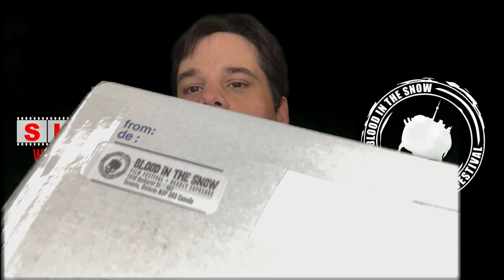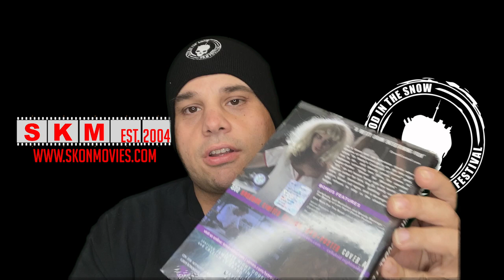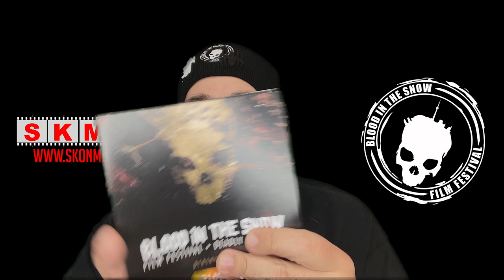Unboxing - BITS Box - October 31 2020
Unboxing the merchandise box for the 2020 Blood in the Snow Film Festival